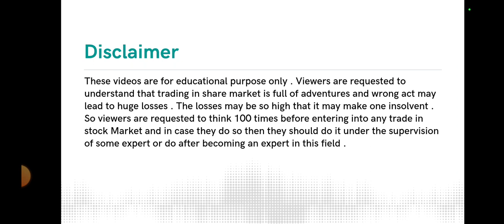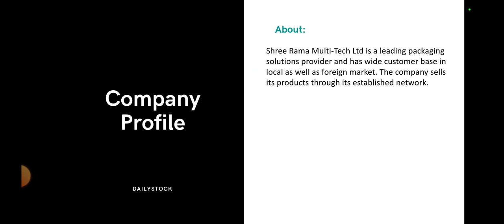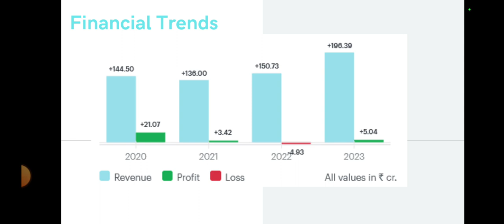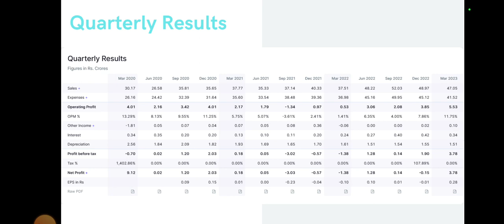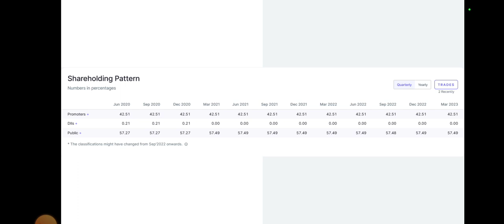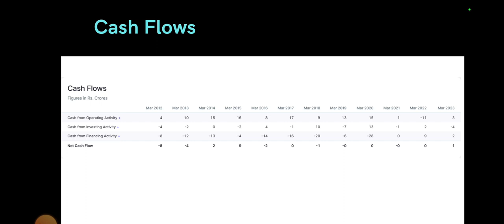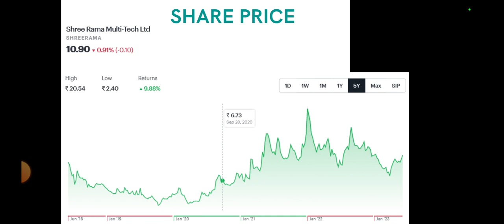Shree Rama Multi Tech Share Analysis • Shree Rama Multi Tech Breaking News • Dailystock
Source: Tickertape.com
Moneycontrol.com